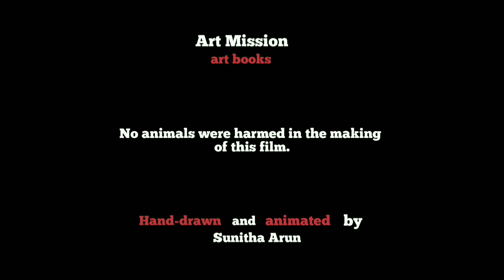Art Mission | Level 5 | Swans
Unlike other run-of-the-mill art books, Art Mission goes above and beyond with drawings that come alive after scanning the QR code at the top of the page!